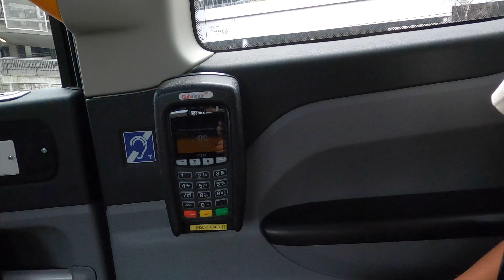24HOURS IN LONDON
DON'T FORGET...